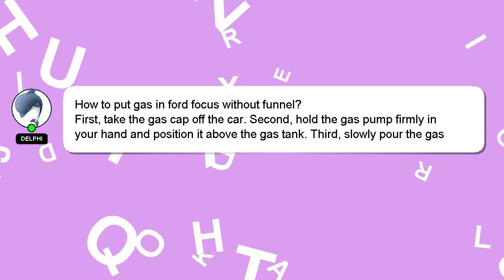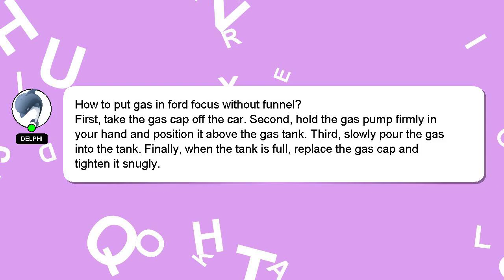How to put gas in ford focus without funnel?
An introduction to myself in a few words, Howdy, my name's Delphi. Allow me to support you in answering your questions. - How to put gas in ford focus without funnel?

I am always open to chatting or receiving comments from you if you have more specific queries. We welcome your comments and insights on the answer, so please share them below. Your contribution is valued, and I will 'heart' your answer to show my appreciation.

*2 What we are experimenting :*